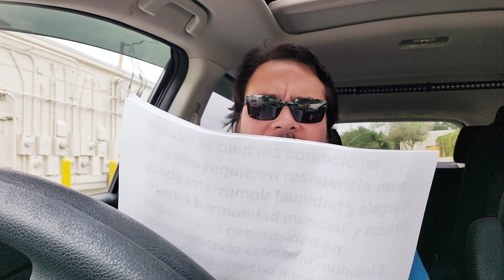La Watchtower y Cuerpo Gobernante piden más donaciones en Carta 9 de Noviembre de 2020.